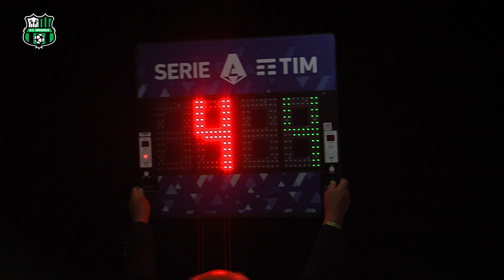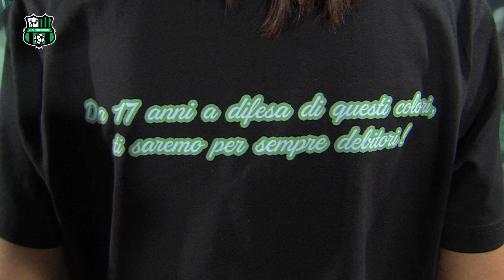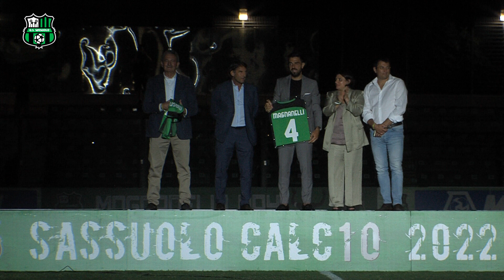NERO&VERDE | SPECIALE MAGNANELLI DAY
I momenti più belli del Magnanelli Day e le parole dei protagonisti